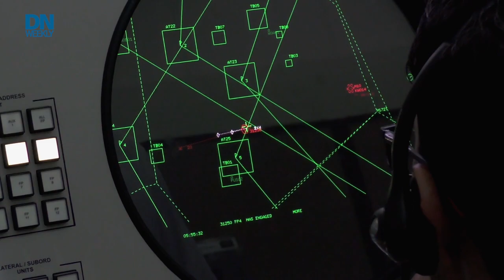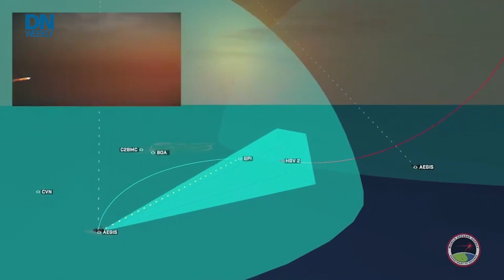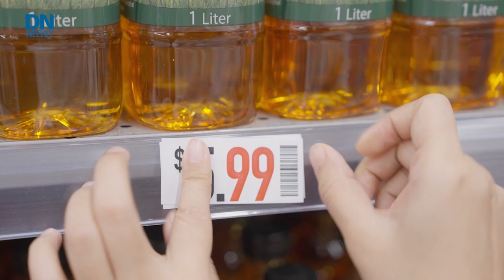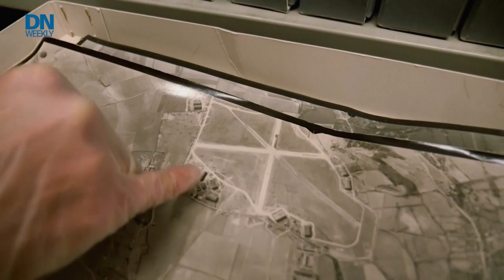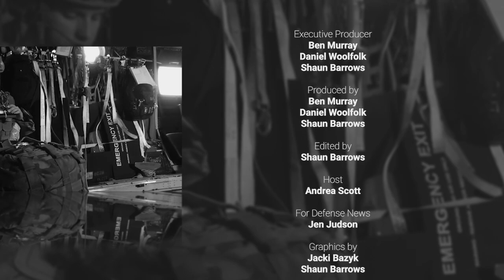The latest in missile defense and an Iranian intercept | Defense News Weekly Full Episode, 8.26.23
A chat on the latest in U.S. defense from inside the Missile Defense Agency, a close call in the Persian Gulf and a unique military competition.